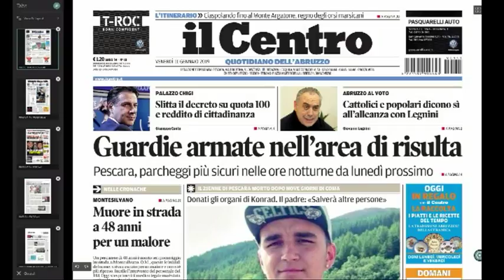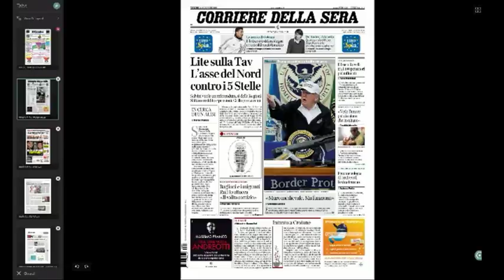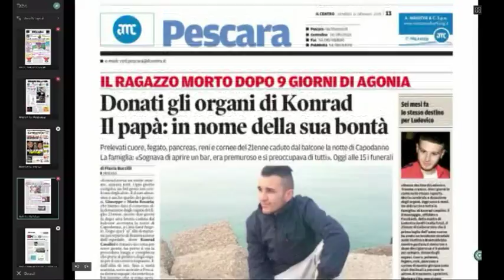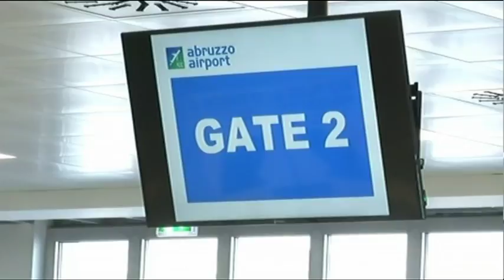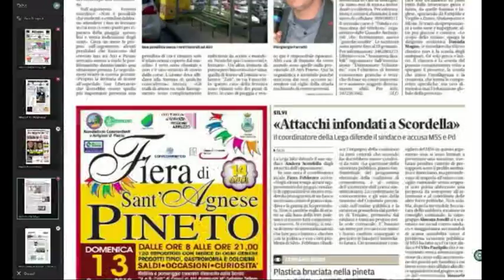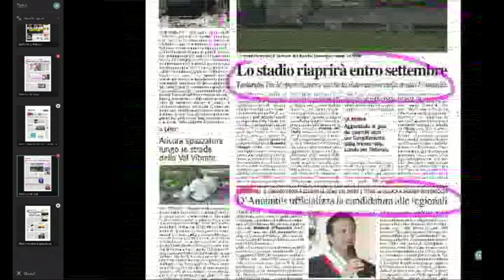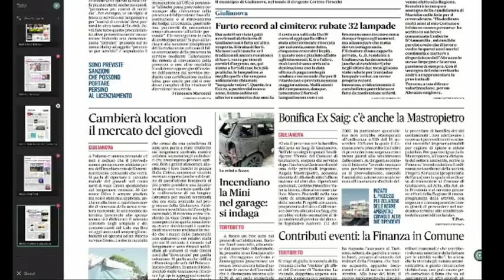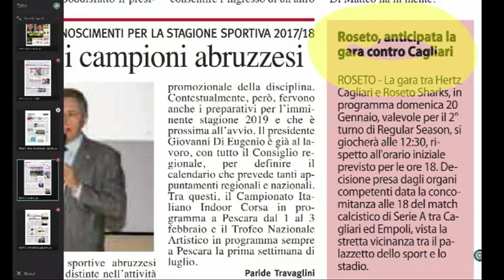Mattino 6 Rassegna stampa di Venerdì 11 Gennaio 2019